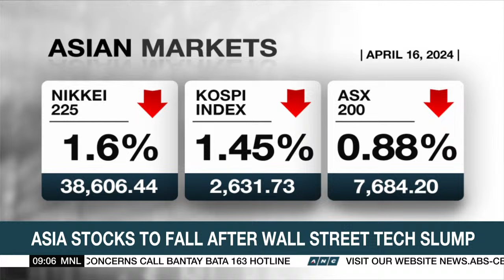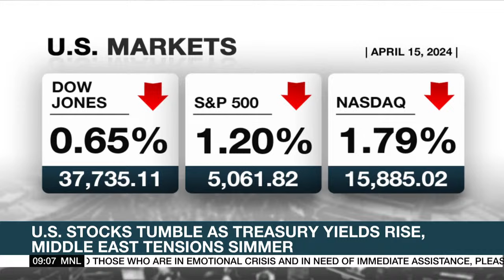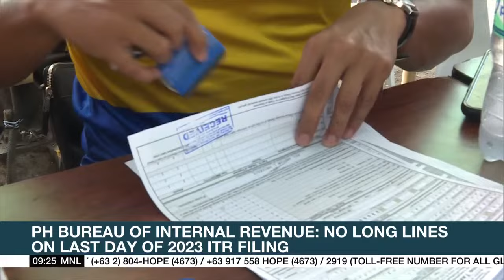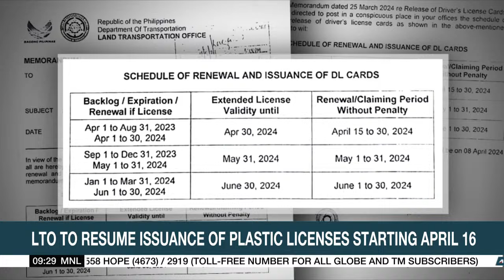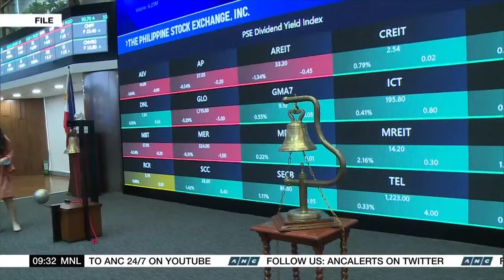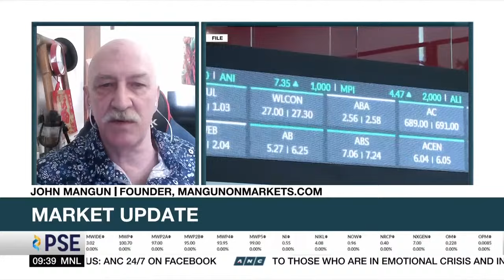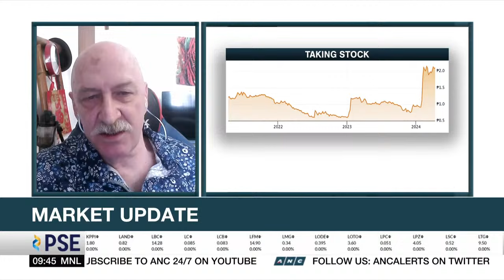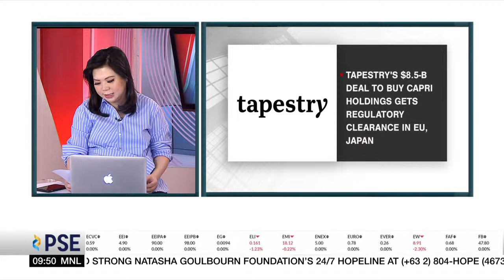Market Edge | ANC (16 April 2024)